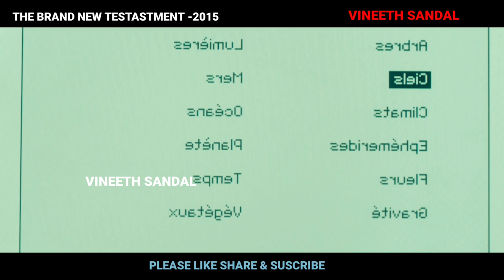கடவுள் சாகும் நேரம் நாள் மெசேஜ்... / THE BRAND NEW TESTAMENT MOVIE EXPLAINED In TAMIL | MR TAMILAN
கடவுள் சாகும் நேரம் நாள் மெசேஜ்... / THE BRAND NEW TESTASTMENT MOVIE EXPLAINED TAMIL | MR TAMILAN

படத்தில ட்விஸ்ட் இருக்கும் இங்க படமே ட்விஸ்ட் தான் | AFTER LIFE MOVIE EXPLAINED IN TAMIL | MRTAMILAN
vineeth sandal

Language should not be a burden to taste Hollywood cinemas and international movies. At least, watch English and other language movies story and review in Tamil to know more about what is happening in the cinema industry of the world To contact for copy right issues, Email to @gmail.com If you would like to remove any movie clips i have used in this video, send a email to. com and your clips will be removed immediately.

 suspense movie explained in tamil
 thriller movie explained in tamil
 malayalam suspense thriller movie
, movie explained in tamil
, movie explainer tamil
, crime thriller movie explained in tamil
, mystery movie explained in tamil
movie explain in தமிழ்

brand new testament movie explained tamil
, the brand new testament movie in tamil
, fantasy movie explained in tamil
, the brand new testament movie recap tamil
 brand new testament movie recap in tamil
, detective movies explained in tamil,
the brand new testastment movie explained in tamil
 the brand new testament review tamil
, review film - the brand new testament,
 the brand new testament
, the brand new testament explained tamil
, the punishment movie explain

mr tamilan
 go tamilan
 mr tamilan story
 mr tamilan movies
, mr tamilan stories
, mr tamizhan
, tamil padam,
 tamil movies
 tamil dubbed
, tamil story explanation,
 story in tamil
 tamil stories
, mr tamizhan stories
, tamil trending,
 korean movies in tamil
 voice over in tamil
 tamil voice over series
voice over, mr voice over
, mr. voice over
mr.voice over
tamil movies,
 tamil movie review,
 mr tamilan
, dubz tamil,
tamilachi,
, fantasy movie tamil,
 tamil movie explain,
tamil dubbed,
 tamil comedy,
tamil shorts,
 zombie movies in tamil,
 tamil trending,